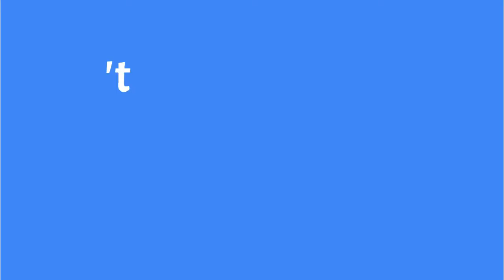Parshat Shemot 2021 - Never Forget Those Who Helped You Get To The Top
In this week’s Torah reading, Parshat Shemot, we start the book of Exodus. We read about the enslavement of the Jews and the evil decrees made against them. We read about the birth of Moses and his rise to the appointed leader by God. However, it is the women that supported him that are the subject of the sermon.

Those brave women who defied Pharoah so that Moses could be born, survive and grow up to be the leader. Too often we focus on the hero and fail to notice those who helped them. Success cannot happen in a vacuum we need people. In this sermon, we focus on them and ask the question of how we treat those who have helped us succeed?

You are watching Parshat Shemot 2021 - Never Forget Those Who Helped You Get To The Top